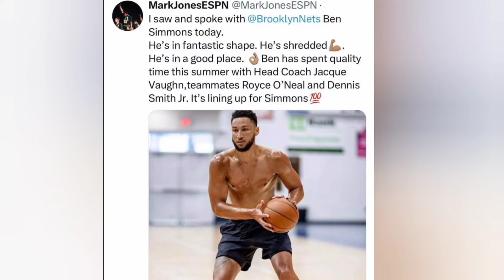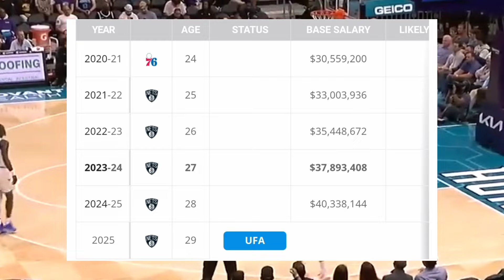Ben Simmons is an Only Fans model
Ben Simmons is OUT AGAIN for the remainder of the season with a back injury. This is basically the end of his rookie of the year campaign and the end of any patience I had with this man as the way he conducted himself on the 76ers was all time unprofessional and despicable. This is the biggest finesse job in professional sports history.